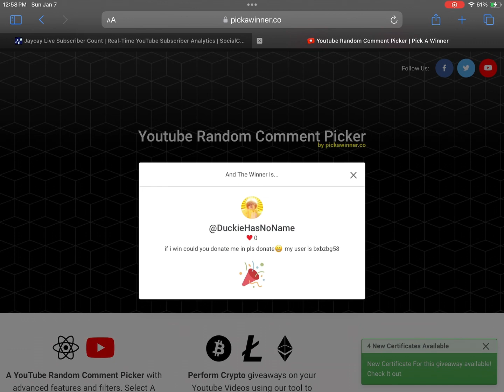The Winner of My Giveaway!